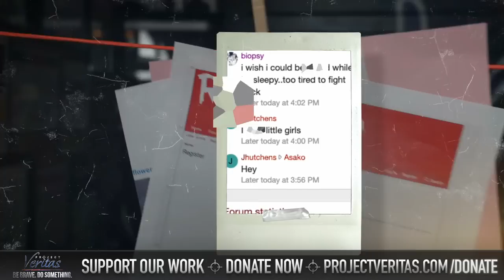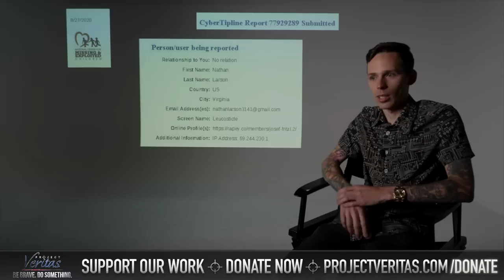Admitted Child Porn Solicitor Identified From Whistleblower Database; Brooklyn DA Presses No Charges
Self-Admitted Child Porn Solicitor Based in Brooklyn Identified From Whistleblower Database of ‘Rapey.To’ Users; Brooklyn DA Presses No Charges

• Jonathan, Rapey.To Member: “I just viewed” child pornography.
• Jonathan: “I was” trying to receive child pornography.
• Jonathan: “That sort of thing is connected to my addiction…Porn.”
• Jonathan: “I did have a fetish [for child pornography]. I have therapy to help me get over that addiction.”
• Jonathan: “You gonna tell the police?”
• Ryan Montgomery, Whistleblower & Data Security Expert: “I saw that there were pedophiles, self-proclaimed serial killers, rapists, every single type of horrible human being you can imagine [on this website].”
• Montgomery: “Am I scared of the legal implications? Obviously, yes. I don’t want to go through any legal ramifications for trying to do a good thing [by exposing pedophiles]. I had no bad intentions. I was trying to help children.”

[NEW YORK – May 22, 2023] Project Veritas released a new video today exposing an underground online pedophile network -- which was brought forth by Data Security Expert, Ryan Montgomery.

Montgomery sat down with Veritas to detail how he uncovered a wide-ranging network of individuals who view and share child pornography by using random emails and usernames to avoid law enforcement detection.

“I saw that there were pedophiles, self-proclaimed serial killers, rapists, every single type of horrible human being you can imagine [on this website],” Montgomery said.

Veritas journalists followed up on the information provided by Montgomery and tracked down one of the individuals listed as a member of the website, Rapey.To, named Jonathan.

Upon being confronted with data from Rapey.To, Jonathan admitted to being a member and engaging in questionable activities in the dark web:

Veritas Journalist: This website ‘Rapey.To,’ were you a member of this website?

Jonathan: I was…That sort of thing is connected to my addiction.

Veritas Journalist: Right. What is your addiction?

Jonathan: Porn.

Veritas Journalist: It’s safe to assume that you’re attracted to children?

Jonathan: I did have a fetish. I have therapy to help me get over that addiction.

Jonathan also described an occasion in which he attempted to obtain child pornography:

Veritas Journalist: From your account it says, “Make a video I f**ked a little girl in the school basement.” I just wanted to ask you what that was, what you meant by it. Like... were you telling the truth?

Jonathan: No, that was just a bluff. It was a lie. And I only did that to kind of lure her. Lure the female pedophile for her -- kind of -- just to tempt her into sending something.

Veritas Journalist: So, you were trying to receive child porn at that time?

Jonathan: I was. Yeah, through making a lie about that.

Montgomery told Veritas that he came forward because he trusted Veritas’ journalism. He believes that exposing potential pedophiles to protect children is a worthwhile endeavor.

“Am I scared of the legal implications? Obviously, yes. I don’t want to go through any legal ramifications for trying to do a good thing [by exposing pedophiles]. I had no bad intentions. I was trying to help children.”